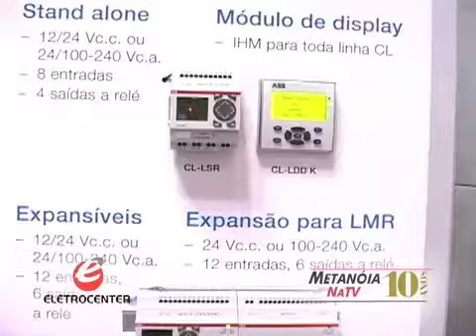Metanoia ELETROCENTER 1404